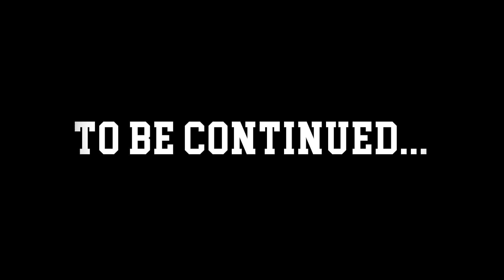Music Run KL: The Movie (EPICSODE 1)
Join us in our Adventure at the MUSIC RUN KUALA LUMPUR!!